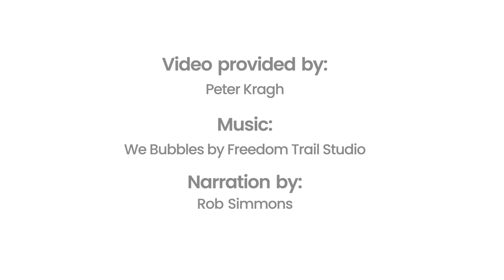Kelp Forests | Field Notes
Why are these underwater forests important?